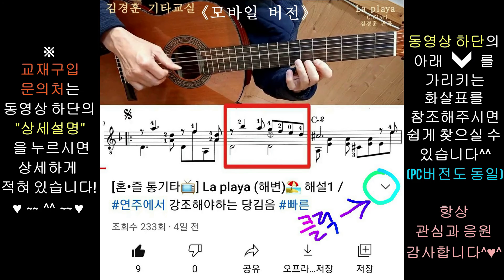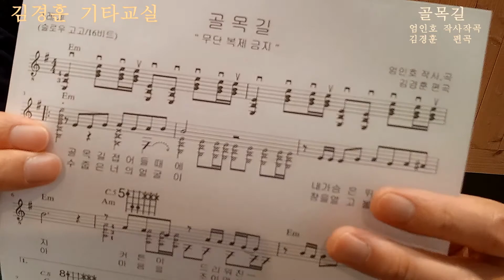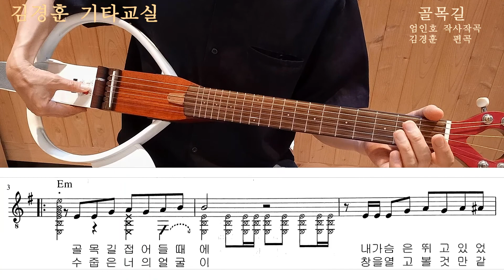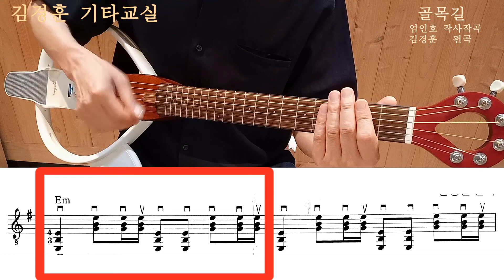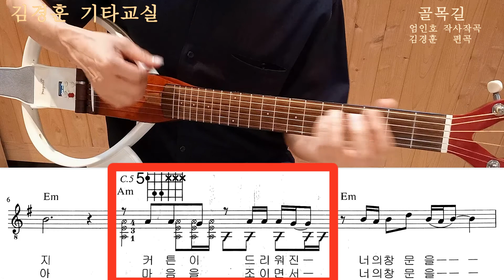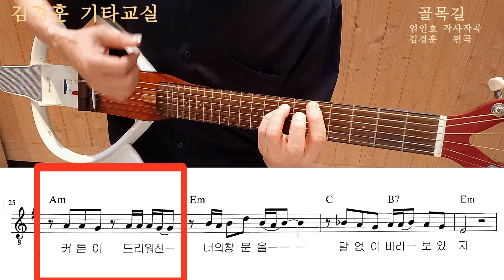[🌟명곡하루정복 레슨!(Mogabi Guitar)] 레게리듬 슬로우고고 16비트로 연습하기 모가비 기타 더빙 기능🎸 골목길 -신촌 블루스🌃 / 가을하늘 기타교실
(중상급 레벨 / 동아리 혹은 밴드 / 합주 )

🎶불멸의 올드팝 베스트 전 2권 (김경훈 편저)🎶

From 미스터빈